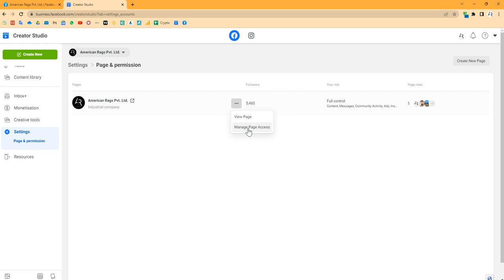fakebook creator studio page admin assigning error # 2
Hello & Welcome

fakebook creator studio page admin assigning error